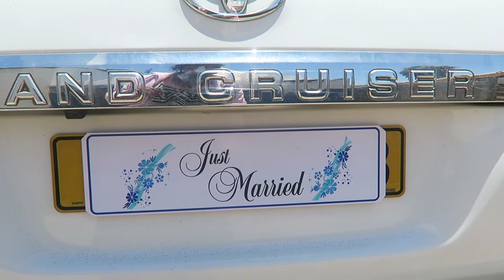VLOG - GIVING MY BABY BROTHER THE BEST WEDDING DAY WE CAN AMIDTS DAD'S PASSING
GIVING MY BABY BROTHER THE BEST WEDDING DAY WE CAN AMIDTS DAD'S PASSING

NAMIBIAN YOUTUBER